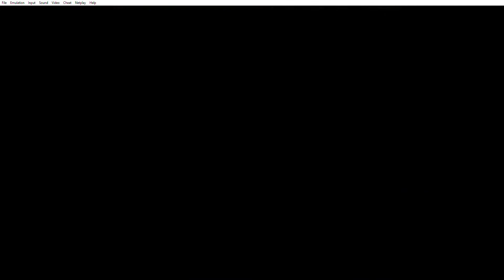U.N. Squadron Normal play-through (Boss timestamps in description)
U.N. Squadron play-through on Normal difficulty.

-Boss Timestamps-
00:01:25 Multi-Rocket Launcher
00:03:49 - Stealth Bomber
00:06:10 - Farina Ground Carrier
00:11:25 - Forest Fortress
00:14:07 - Minks
00:15:35 - Seavet
00:19:00 - Wolf Pack
00:29:50 - Fast Bomber
00:32:37 - Cave Defense system
00:43:50 - Heavy Bomber
00:44:22 - Project 4 Airship